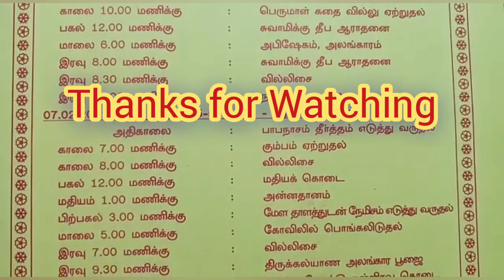கொடைவிழா சிலம்பாட்டம் - பாகம் 1 ☆ Kodaivilaa Silambaattam - Part I ☆ JP Music Mix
கொடைவிழா சிலம்பாட்டம் - பாகம் 1 ☆ Kodaivilaa Silambaattam - Part I.

☆ This Video shows Playing of Silambam in Nattarkulam Sri Lakshmi Narayana Perumal Temple Festival 2021.

☆ The Temple is situated at Thoothukudi District, Srivaikuntam Taluk, Near Seydunganallur.

☆ Silambam Trained by Sri Lakshmi Narayana Silambam Academy, Nattarkulam.

☆ JP Music Mix